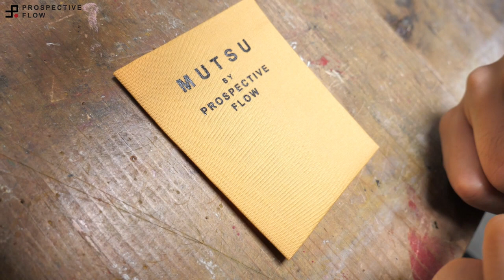David Choe x Mutsu / Patchwork Bucket Hat / Making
Mutsu creates something extraordinary with the legendary artist, David Choe
You may see something fun and interesting in the project!

Follow David Choe on Instagram: @davidchoe